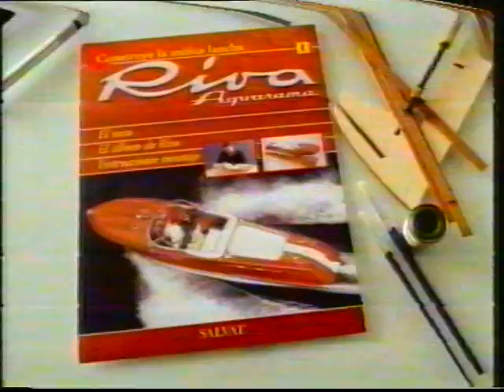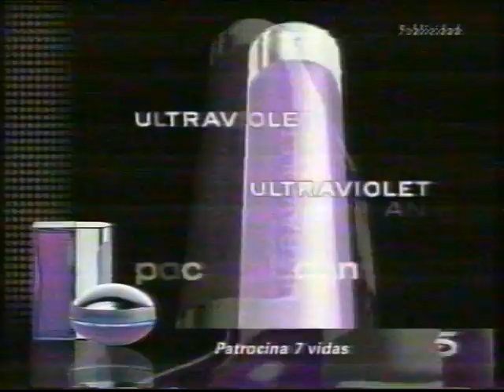Publicidad Anuncios 2005 Telecinco - Incluye Paul Versan.